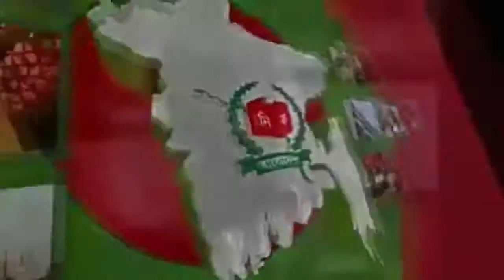২০ নং ওয়ার্ড কাউন্সিলর পদপ্রার্থী জাহিদ হোসেন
২০ নং ওয়ার্ড কাউন্সিলর পদপ্রার্থী জাহিদ হোসেন